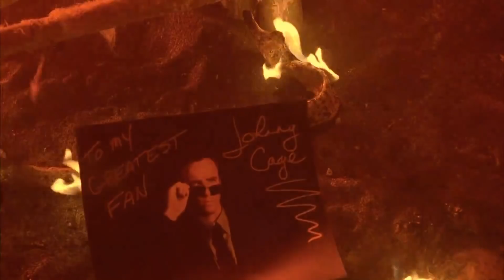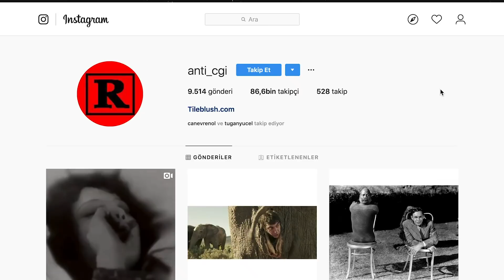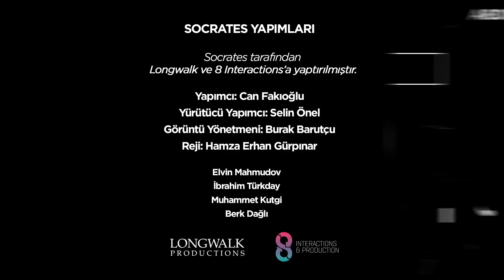Mortal Kombat I Acı Yok #7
Socrates Stüdyo'nun yeni serisi Acı Yok'ta Can Evrenol ile Yücel Tuğan dövüş sporlarını ve kült filmleri konuşuyor.

Yedinci bölümde konumuz; Dünyaca ünlü video oyunu serisinden sinemaya aktarılan, Cristopher Lambert’in canlandırdığı yıldırımlar tanrısı Rayden ve üç tane uyumsuz dövüşçünün dünyayı kurtaracakları savaşı anlatan 'Mortal Kombat' filmi. Keyifli seyirler!

Socrates Podcast yayınlarına ise şu adreslerden ulaşabilirsiniz.